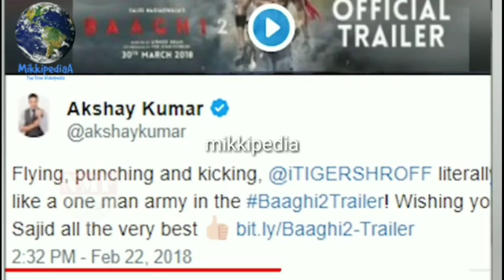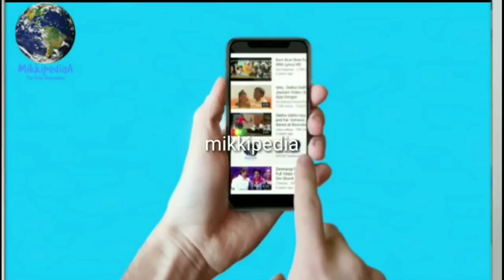Akshay kumar और Sunil shetty ने की Baaghi 2 Tiger shroff की ज़मकर तारीफ Action king akki and sunil